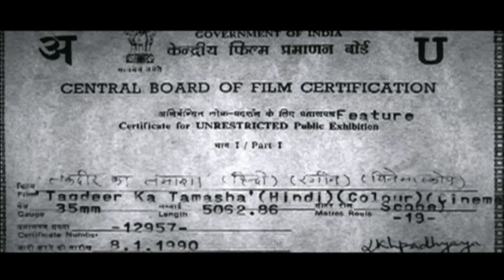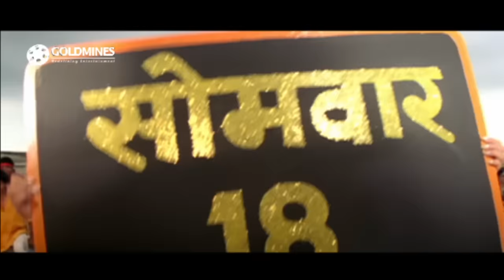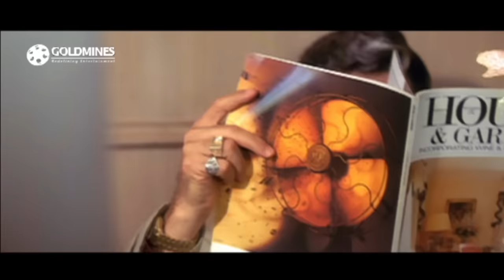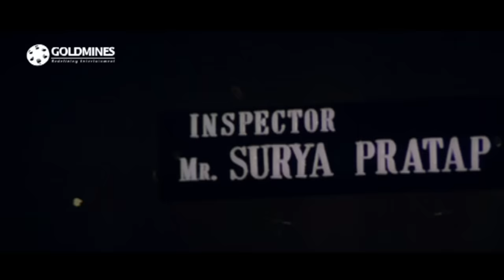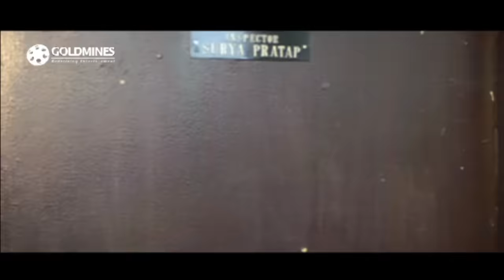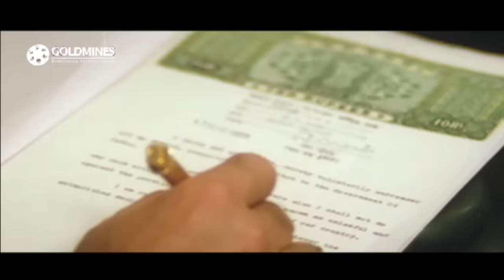तक़दीर का तमाशा १९९० की सुपरहिट हिंदी मूवी | जीतेन्द्र, गोविंदा, आदित्य पंचोली, किमी काटकर, मन्दाकिनी